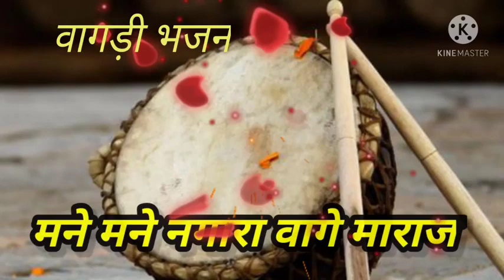मने मने नगारा वागे महाराज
dungarpur na bhajan
ramu damor ne teamli
ajay damor ne timli
garasiya timli
Adivasi teamli dance alirajpur
new timli all